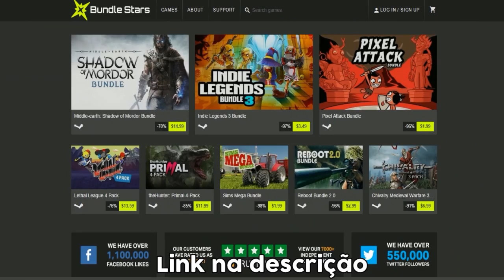Point Blank: FORGOTTEN MAPS! UPTOWN